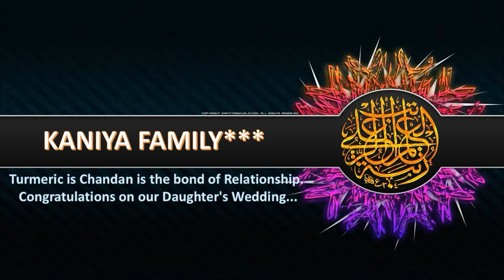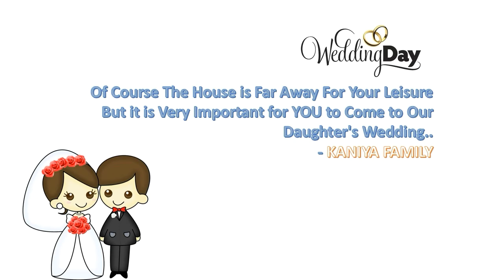Wedding Invitation || RUBINA 💞 IRFAN